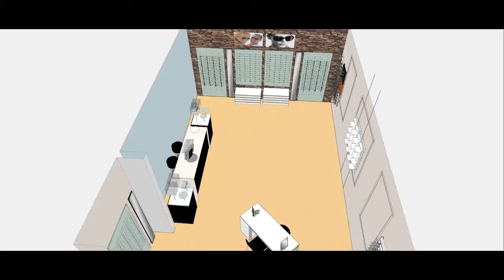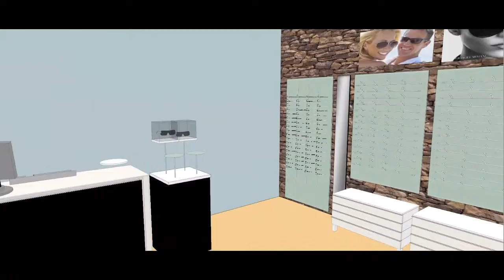Ousley Vision Center 03 by CNS Frame Displays